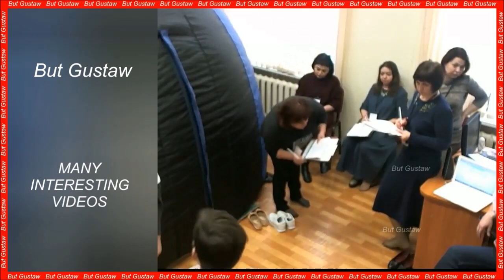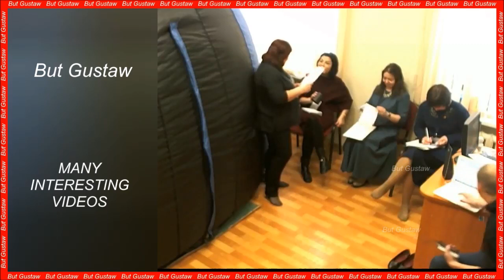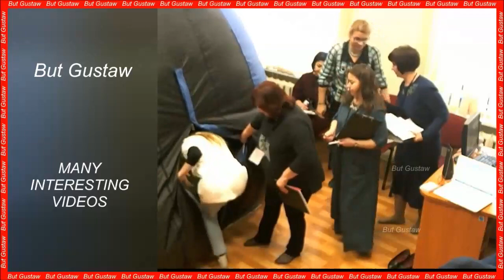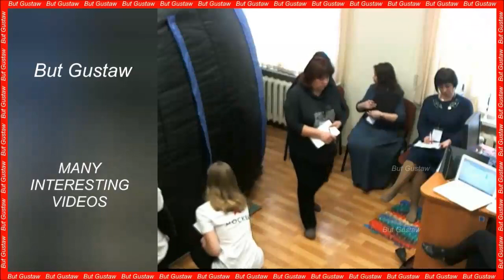shoeplay YjX8c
Topic:
Can trees really communicate with each other? Analysis of previous research.